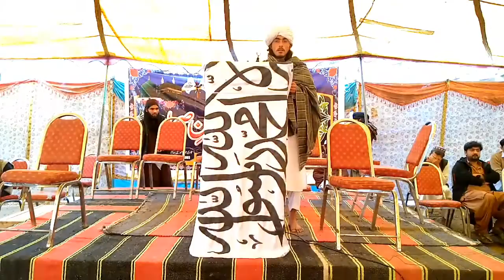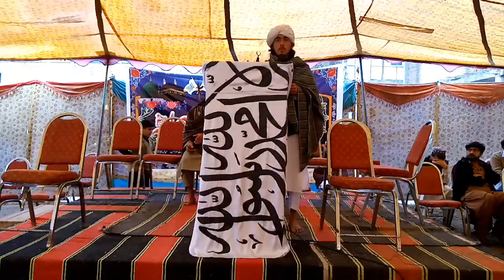March 8, 2020